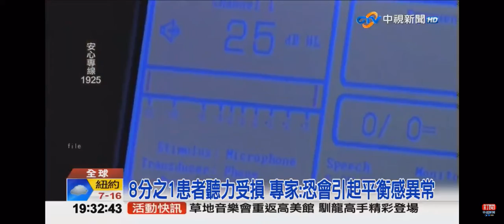2021-03-22中視新聞全球報導-不堪新冠後遺症耳鳴折磨 美牛排館創辦人輕生